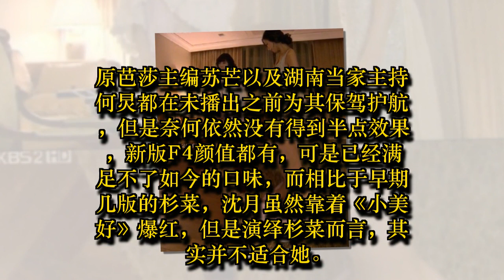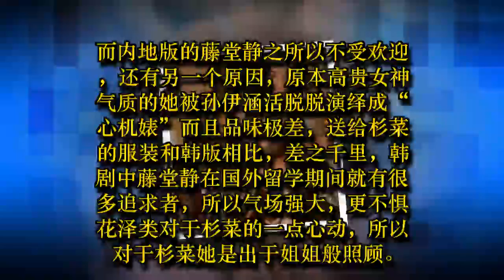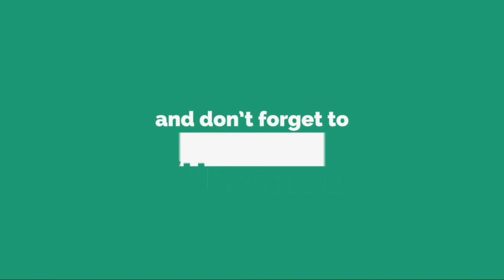《流星花园》藤堂静“女神秒变心机婊”对比韩版，就知道原因了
被翻拍最成功的电视剧《流星花园》终于在今年打破这个节奏，相比于韩国，日本，台湾版本，新一版人马原本想靠着这部电视剧大红大紫，却没有想到成为“众矢之的”
原芭莎主编苏芒以及湖南当家主持何炅都在未播出之前为其保驾护航，但是奈何依然没有得到半点效果，新版F4颜值都有，可是已经满足不了如今的口味，而相比于早期几版的杉菜，沈月虽然靠着《小美好》爆红，但是演绎杉菜而言，其实并不适合她。